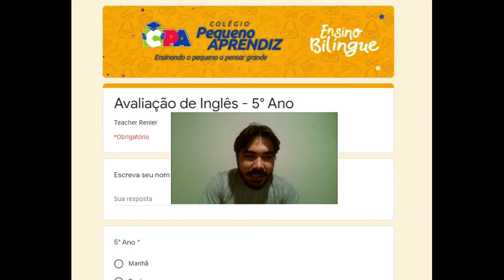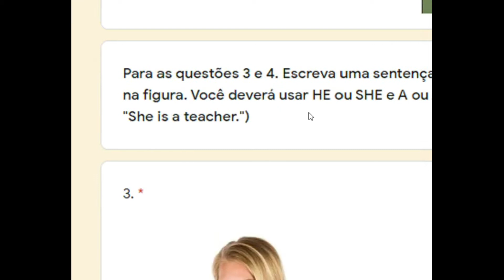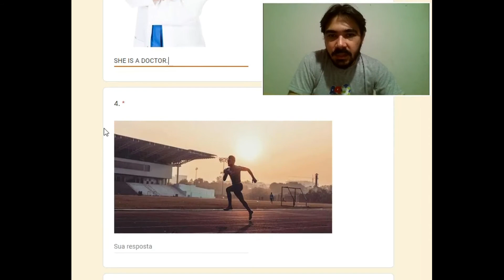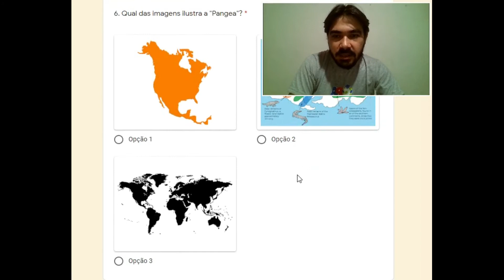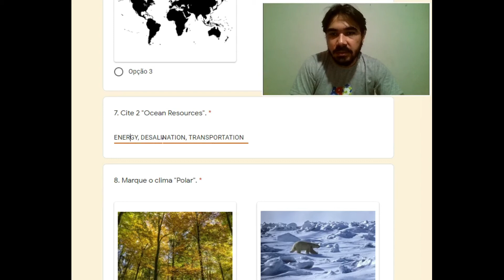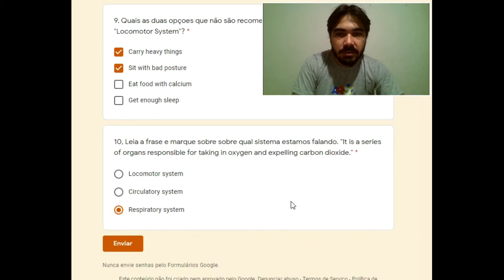Inglês - 5º Ano - 17.07